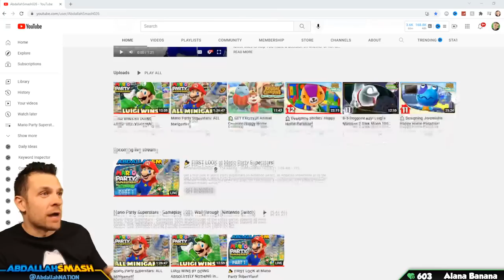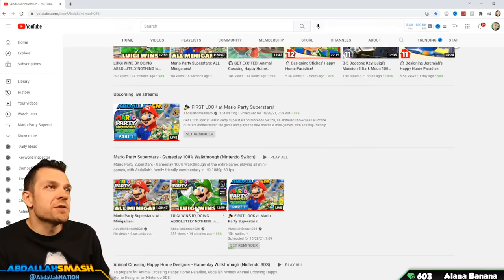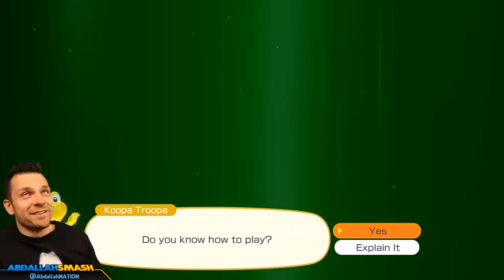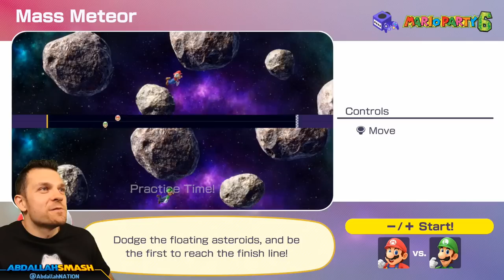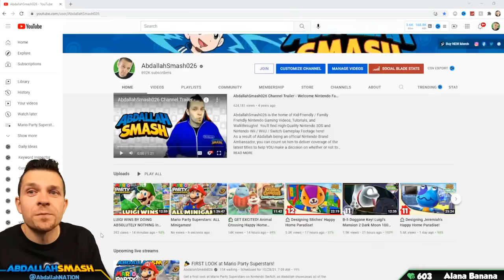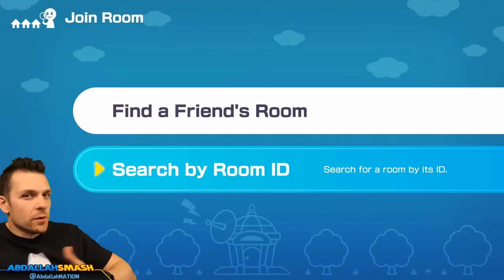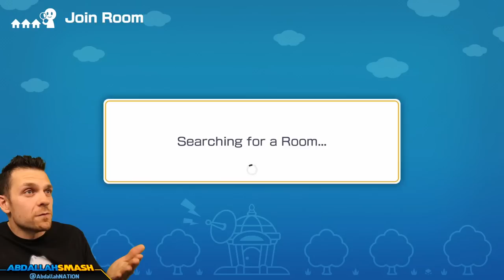🎉 Mario Party Superstars - FULL GAME 100% Walkthrough!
Get a first look at Mario Party Superstars on Nintendo Switch, as Abdallah showcases all of the different modes within the game and plays the new boards & mini-games, with a family-friendly commentary in HD 1080p 60 fps!
Get Mario Party Superstars and play along with!

00:00 Welcome & Thanks For Subscribing!
02:32 Mario Party Superstars Intro
04:05 Exploring Overworld
10:50 Mario Party Superstars Settings
14:08 Yoshi's Tropical Island (10-Turns)
59:22 Final Thoughts & Review of Yoshi's Tropical Island Board
1:05:17 Space Land (10-Turns)
2:01:11 Final Thoughts & Review of Space Land Board
2:15:15 Peach's Birthday Cake (10-Turns)
3:01:04 Final Thoughts & Review of Peach's Birthday Cake Board
3:07:51 Woody Woods (10-Turns)
3:52:00 Final Thoughts & Review of Woody Woods Board
4:01:16 Horror Land (10-Turns)
4:47:11 Final Thoughts & Review of Horror Land Board
4:51:36 Showcasing Achievements & Records
5:00:26 Spending Coins At Toad's Shop
5:04:37 Encyclopedia Showcase
5:08:22 Sports & Puzzles Mt. Minigames Showcase
5:30:40 Survival Mode Mt. Minigames Showcase
5:32:33 Daily Challenge Mt. Minigames Showcase
5:34:15 Coin Battle Mt. Minigames Showcase
5:35:50 Free Play Mt. Minigames Showcase
5:40:35 Online Gameplay Showcase
5:42:28 Encyclopedia Tips Showcase
5:49:24 Final Thoughts on Mario Party Superstars
5:58:45 Thanks For Watching 👍 If You Enjoyed it